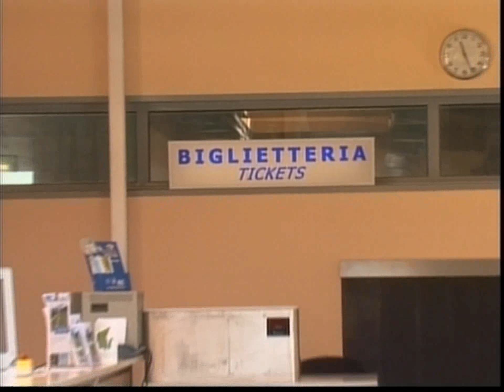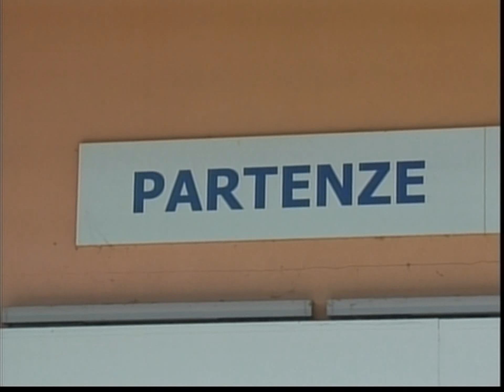L'IRRIVERENTE: ANGELO GALTIERI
l'ospite di oggi  è Angelo Galtieri vice sindaco e  assessore alle Politiche turistiche, coordinamento eventi e manifestazioni,
Lavori Pubblici e Cimiteri del comune di Alassio